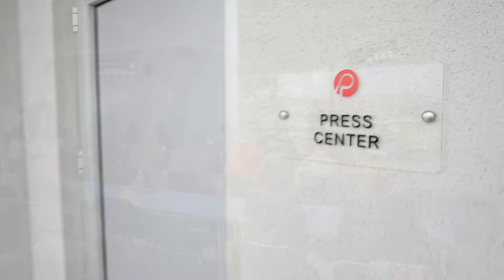2018 Toyota Camry modelinin Cənubi Qafqaz təqdimatı və sınaq yürüşü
Presentation and Test-Drive 2018 Toyota Camry for the South Caucasus
Презентация и тест-драйв 2018 Toyota Camry для Южного Кавказа